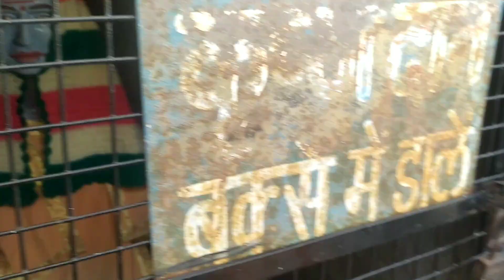Puneet Parneet Vlog